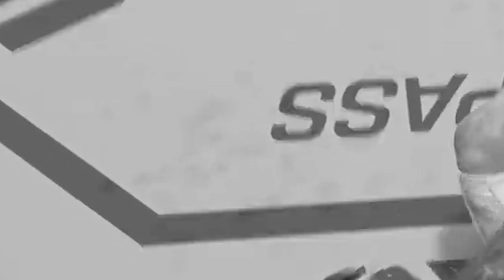UFC 5 Is Very Disappointing | GameDay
UFC 5 is here and it doesn't really do much with its 3-year gap between releases. From career mode, to online modes, to gameplay, nothing of note was really added.